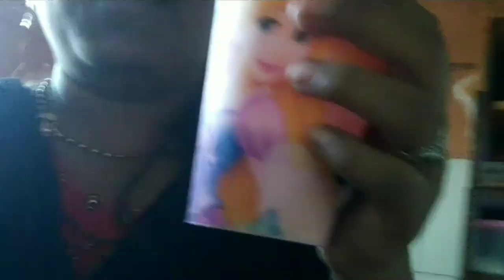फौजींचा Holiday 🤩🤩 गेलो आज फिरायला ✌🏽✌🏽😍🌧️🌧️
fouji corner